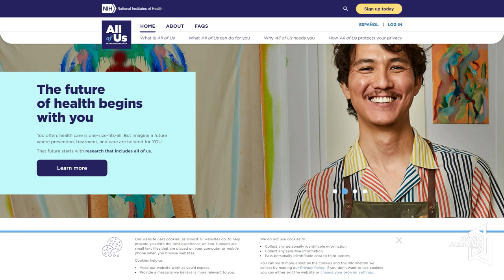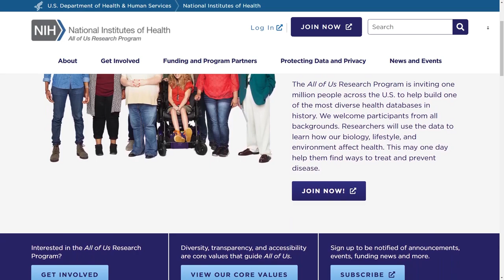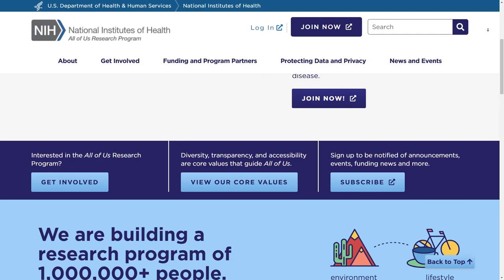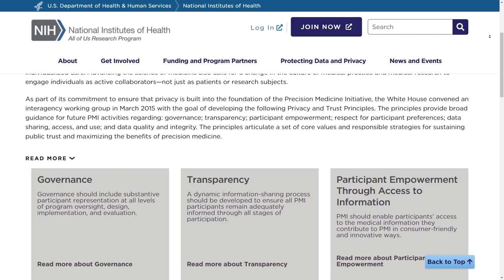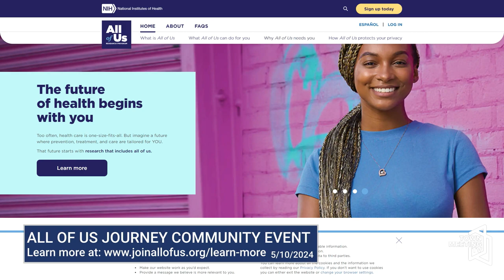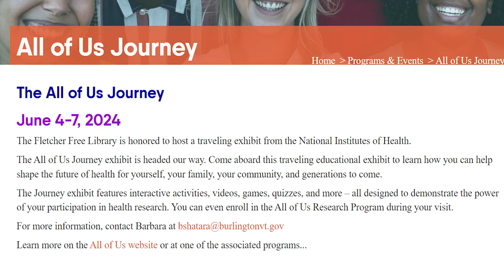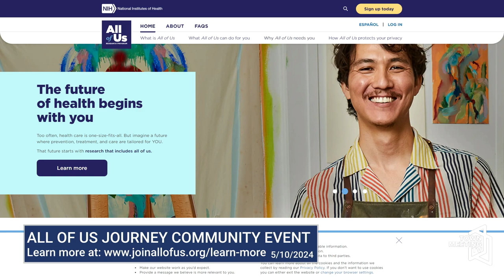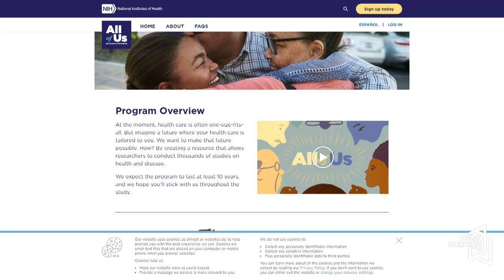All of Us Journey Community Event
Meghan O'Rourke, CCTV, interviews Jennifer Reyes, Outreach and Engagement Manager at the All of Us Research Program. The All Of Us Research Program is a National Institutes of Health Initiative, with the goal to diversify health research and help create a future where health care is tailored to individuals.

The traveling exhibit, the All Of Us Journey, will be at the Fletcher Free Library from June 4-7, 10:00am to 4:00pm daily.

5/10/2024